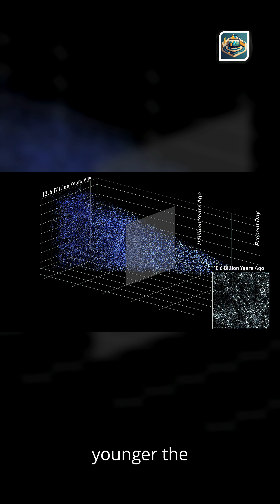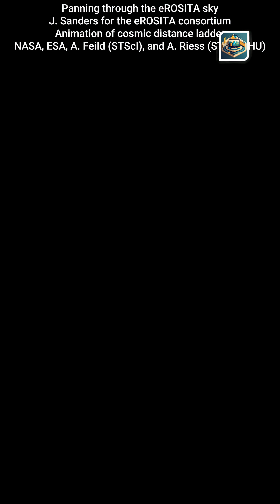The Mirror of Time: Why Looking Deeper Into Space Lets Us See the Past (Short)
Journey into the cosmic time machine. This video explains how looking deeper into space lets us see billions of years into the past. From light‑travel time to redshift to the edge of the observable universe, discover how telescopes reveal the universe’s ancient history in real time.